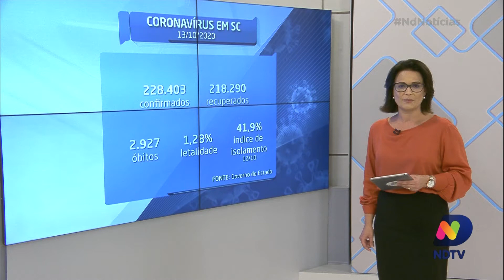"Conviver com o vírus exige apenas responsabilidade e respeito", comenta Paulo Alceu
Santa Catarina tem, até esta terça-feira (13), 228.403 casos confirmados do novo coronavírus. 2.927 pessoas já morreram de Covid-19 e mais de 218 mil pacientes estão recuperados da doença. A taxa de ocupação dos leitos de UTI (Unidade de Terapia Intensiva) no estado está em 56,7%.

Agora, há uma certa preocupação sobre a possibilidade de uma nova onda da Covid-19, o que está movimentando a área da saúde.

Paulo Alceu comentou sobre o assunto no ND Notícias. Confira!